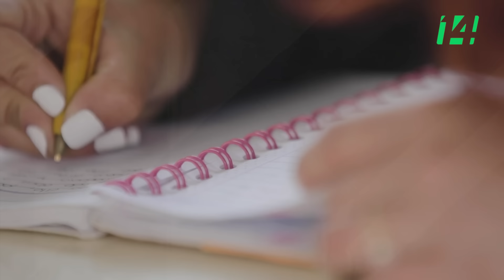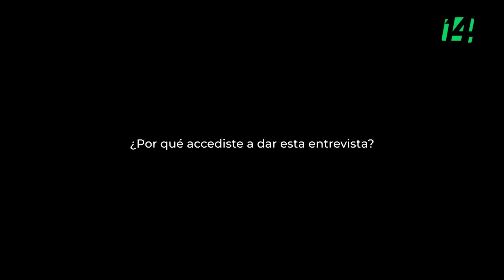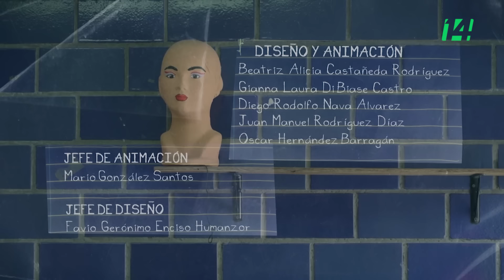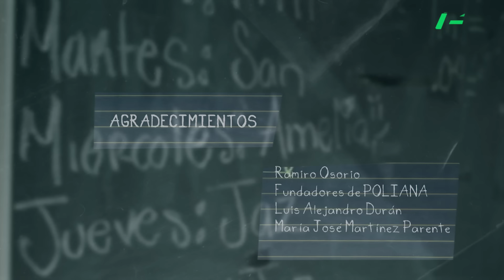Cartas para la Libertad | Montserrat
Una jóven estudiante universitaria de 24 años, originaria de Chilpancingo, Guerrero. Durante la pandemia por covid 19, su familia no sólo perdió a varios miembros sino que enfrentó problemas económicos. Con el ánimo de apoyarlos Monserrat aceptó realizar un trabajo que le ofreció una conocida y que consistía en transportar drogas. Fue detenida en el aeropuerto y sentenciada 6 años y 8 meses de prisión. Una historia sobre el reclutamiento de mujeres en condiciones vulnerables para el trasiego de drogas.